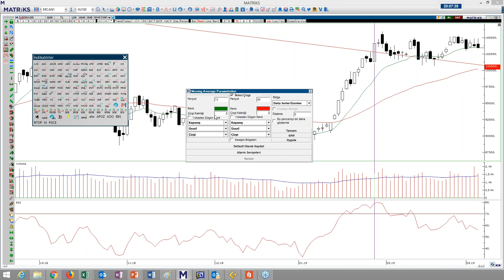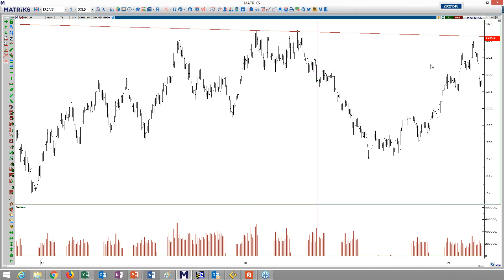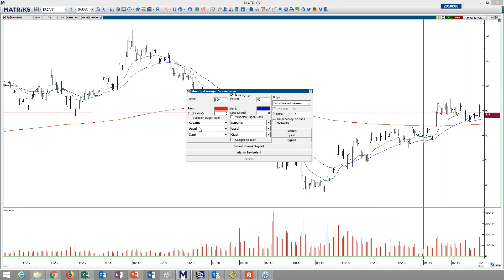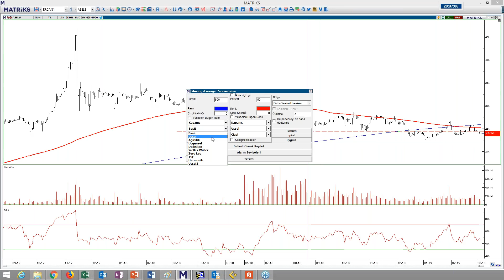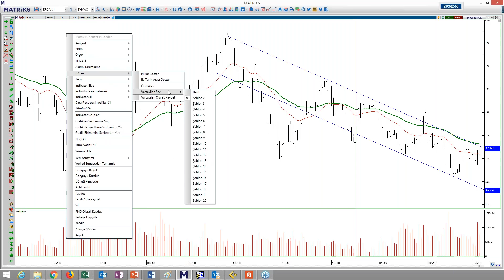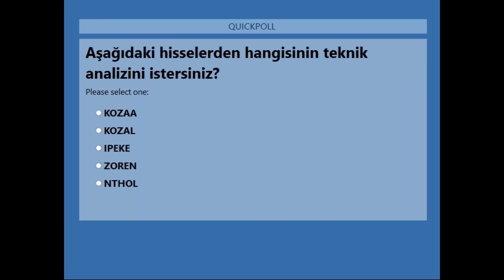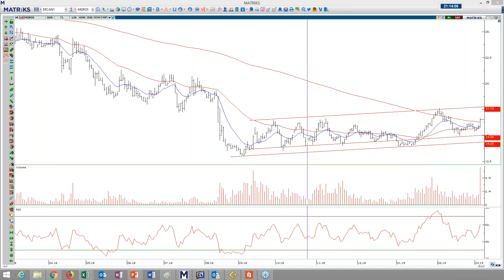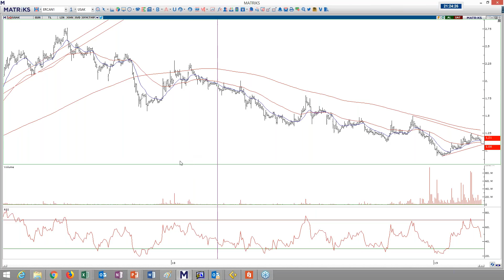Teknik Analiz Eğitimleri – 6 Mart Çarşamba 2019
Bu hafta canlı teknik analiz eğitimleri sırasında aralarında ISCTR, ASELS, KOZAA, PETKM ve KRDMD’nin de bulunduğu ve katılımcıların belirlediği hisse senetlerinin grafikleri üzerinden teknik analiz eğitimi verilmiştir.

Her hafta Çarşamba günleri düzenlenen eğitimlerimizden bir sonrakine kayıt olmak için